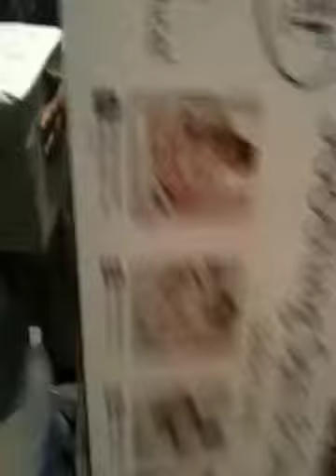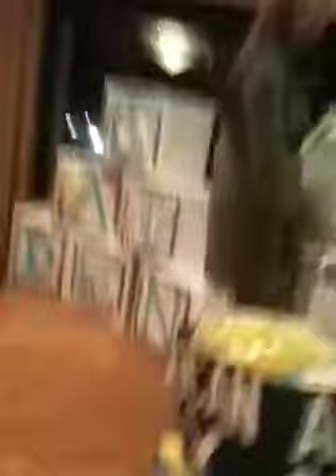Part 2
Moooooore annoying ooooo,s and ahhhh's with a suprising gift!